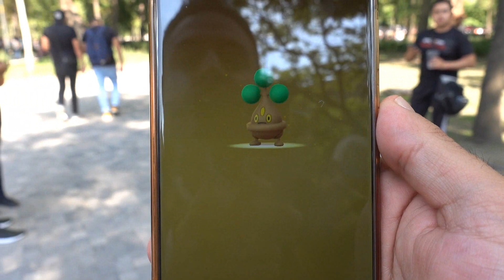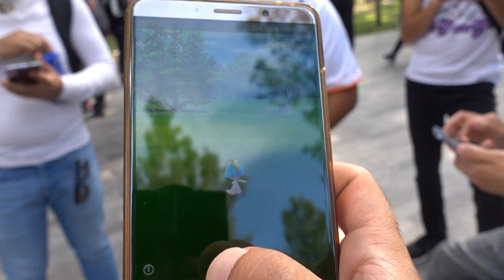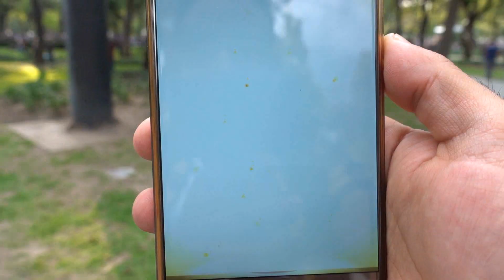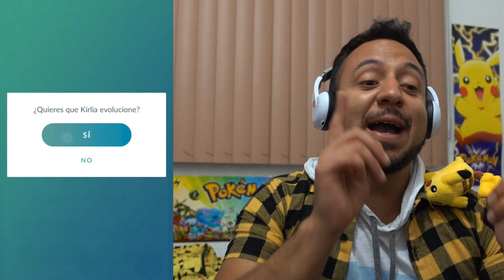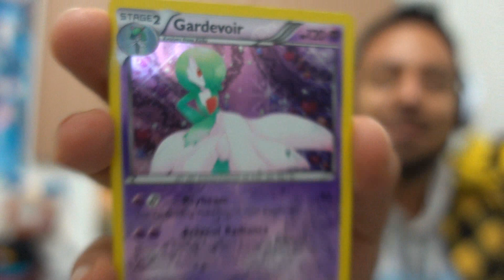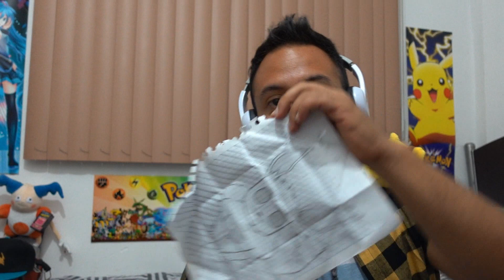¡EL MAS GRANDE DIA DE LA COMUNIDAD! ¡RALTS SHINY, TROLLEO EPICO & NIANTIC EN MÉXICO! POKEMON GO !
Increíble día de la comunidad de ralts shiny en México ! Niantic en México entregando poster oficiales, evoluciones de ralts shiny, correr por ralts 100 ivs trolleo epico y mas